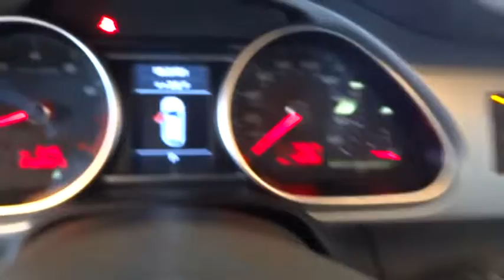2011 Audi Q7 Des Moines, Johnston, West Des Moines, Clive, Waukee, IA BD005698D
2011 Audi Q7
2011 Audi Q7 3.0T Premium Plus - Stock#: BD005698D - VIN#: WA1LGAFE3BD005698

CARFAX 1-Owner, GREAT MILES 42,382! 3.0T Premium Plus trim.